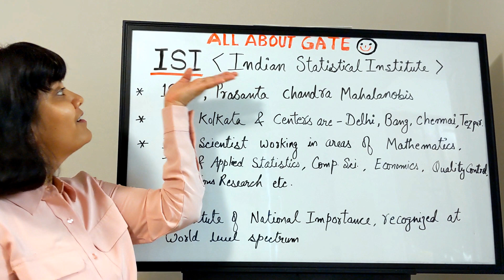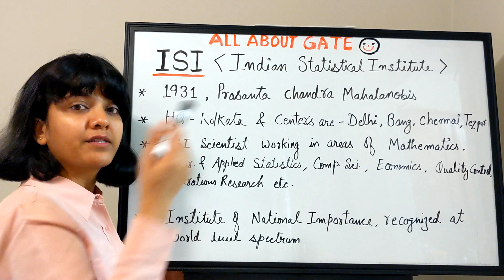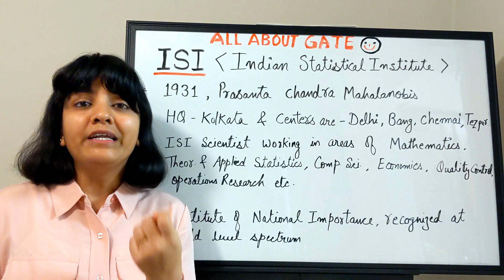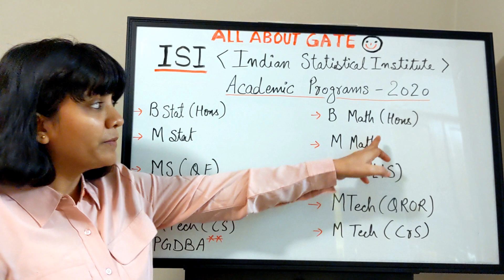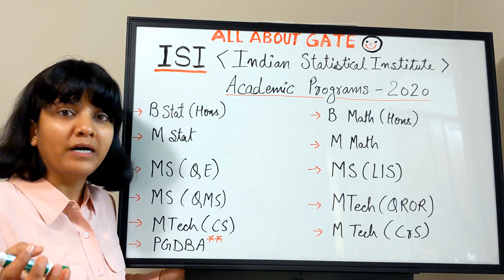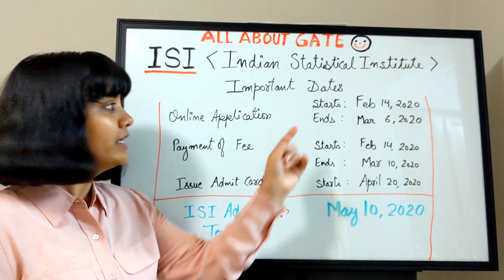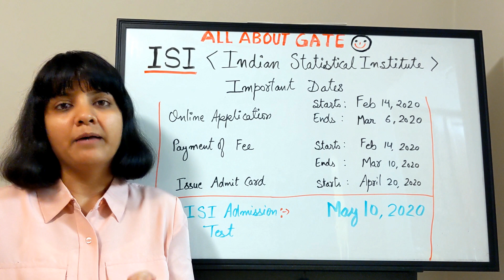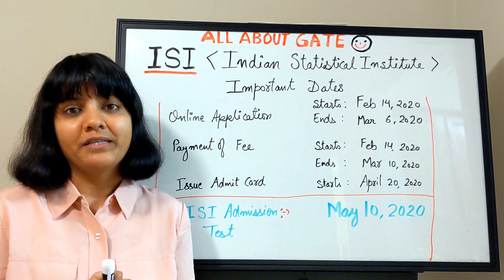ISI-Indian Statistical Insti, Kolkata | Introduction & Academic Programs | Alternative To GATE Exam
Indian Statistical Institute, Kolkata (ISI) is one of the most prestigious & elite research institute of india, conducts GATE Like Exam to take admissions for MTech(CS) and many other undergrad & post grad programs.

Everything that you need to know to make your choices for the best institutes of world.

Also Follow the below links to know more about its admission procedure.